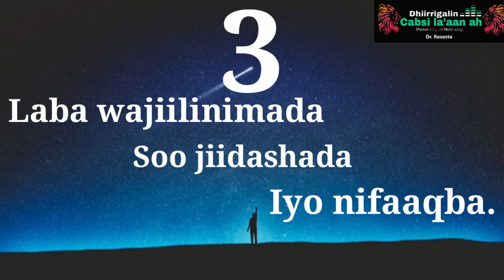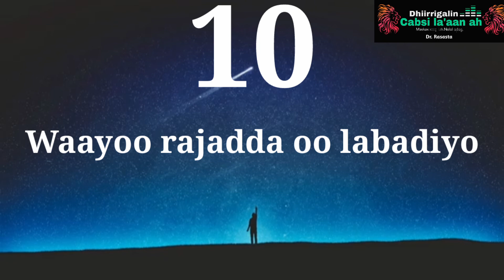Qiimeynt_Qofka| Dhiirigali_Naftaada|Abdisalam_Arsi_Dirie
Copyright: Abdisalam Arsi Dirie (Dr Rasasta)